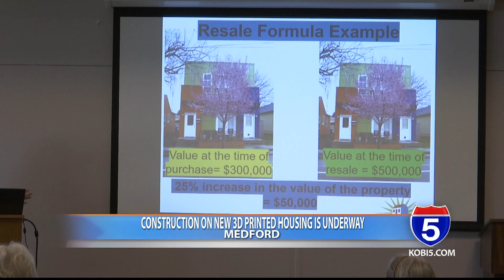New 3D printed housing development begins construction in Medford